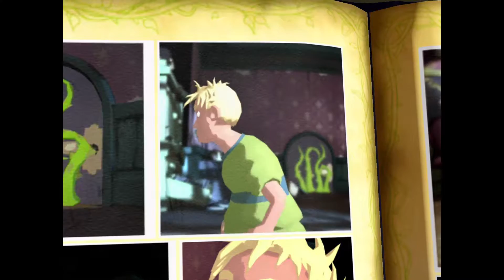Barbara Buffbrass - Grabbed by the Ghoulies Walkthrough/Gameplay Part 8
Throwback Thursday...or somethin.